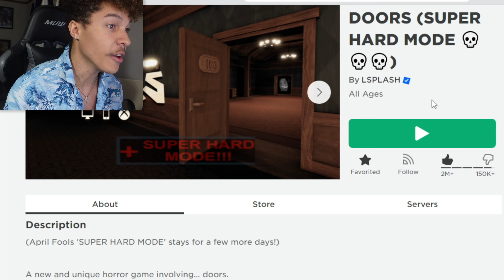Doors SUPER HARD MODE UPDATE IS TERRIFYING!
Doors SUPER HARD MODE  UPDATE  | ALL MONSTERS | ROBLOX

Try the game out here and show the developers some support

 Favorite verse ~ Matthew 19;26 "With God all things are possible."